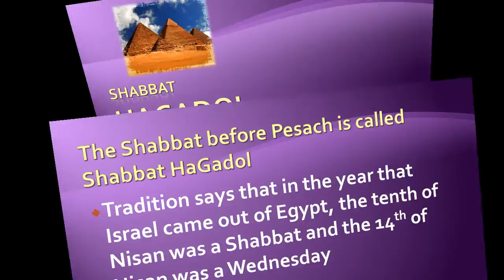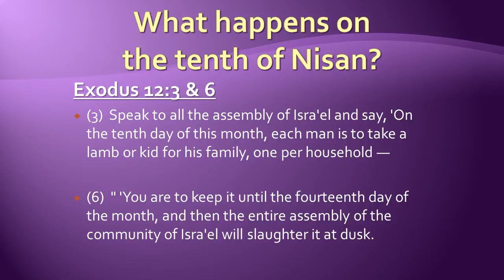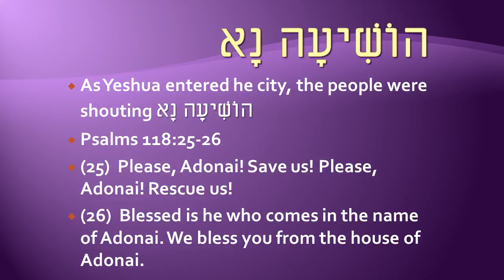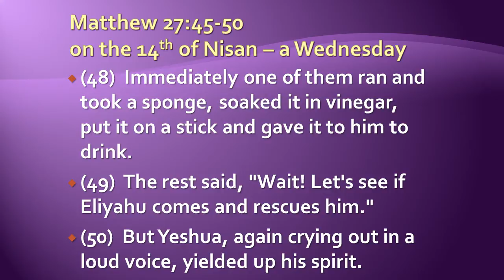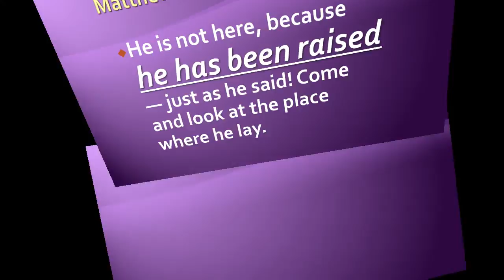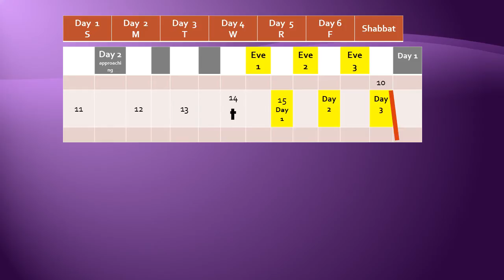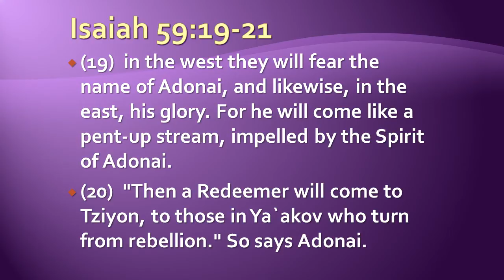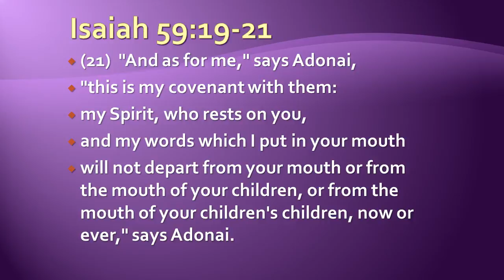Shabbat HaGadol The Great Sabbath Passover Pt 4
This teaching is about The Great Sabbath / Shabbat HaGadol that takes place right before passover.